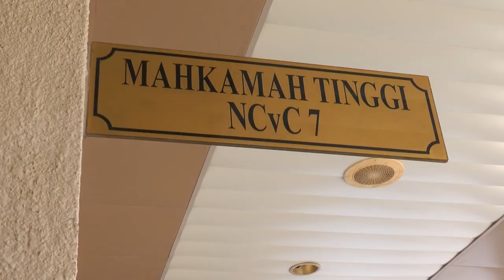高庭列两条件暂缓执罚 叶新田同意获准回家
藐视法庭入狱30天的董总前主席叶新田今天获得法庭开恩，高庭法官列出暂缓执罚两大条件，分别是不得对外发言和配合庭令随传随到。体验一个星期牢狱生活的叶新田最终点头同意，因此获准回家，等待上诉。

叶新田辩护律师菲丽达：“但是在两种情况下，他不能针对这个案子对外发表言论，当高庭发出谕令要求他出庭，他必须按照指示配合。”